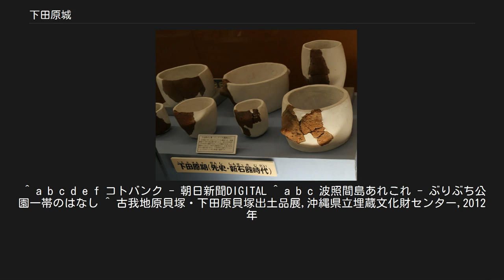下田原城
下田原城（しもたばるじょう）は、八重 山諸島の波照間島（沖縄県八重山郡竹富町）にある城（グスク）。
2003年（平成15年）3月25日に国の史跡に指定されている。
琉球王国統一の歴史を示す重要な遺跡。
沖縄の日本復帰直後「ぶりぶち公園」として、地元老人会により寄付で整備されたが、現在は公園としては荒れ、亜熱帯の自然の侵食のままとなっている。
 下田原城からの眺望。
 八重山諸島では、農耕社会の発達等を背景に12世紀末頃に農耕社会の発展と中国を主にした海外との交易の活発化などから支配者層が現れ、1500年に波照間島出身のオヤケアカハチが起こしたオヤケアカハチの乱によって琉球王国の支配下に置かれるまでの間、各地に群雄が割拠した。
 波照間島には、この時代のものと推定される城跡等の遺跡が点在している。
島北部の大泊浜に近い標高約25メートルの崖上に位置する下田原城跡もそのひとつである。
下田原城は、15世紀から16世紀にかけての中国の青磁器片が出土していることから、この時期にはすでに築城されていたものと考えられているが、築城の正確な年代や、だれによって築かれたのかは不明である。
 下田原城の規模は東西150メートル、南北100メートルに及び、崖上に野積みの珊瑚性石灰岩で造られた城壁に囲まれ、8つの郭状遺構が形成されている。
また、遠見台、石室、井戸などの跡も残っている。
 下田原城跡は、琉球王国の統一の歴史を示す重要な遺跡で、戦災等の被害を受けていないため状態も良好であるとして、2003年3月25日に竹富町で初めての国の史跡に指定されている。
 現在は、ぶりぶち公園という公園になっており、標石が建ちコンクリート製のベンチが設置されるが、整備は進まず荒れ放題となっている。
「ぶりぶち」は「城跡」または「はじまり」を指す波照間の方言であるといわれる。
 下田原時代の土器（八重山博物館蔵） 下田原城跡の海岸寄り（ぶりぶち公園前の道を更に北海岸の方に下り左手）には、下田原貝塚及び大泊浜貝塚がある。
発掘当初は14世紀頃のものと考えられたが、その後、紀元前1800年頃の先島石器時代の遺跡と推定されている。
貝塚の東側にある大泊浜は船の接岸に便利な地形であり、かつては港であったと推測され、さらに島でも数少ない湧水が得られる場所であるなど好立地であったため、波照間にたどり着いた先住民はここで暮らし始めたと推測されている。
 この貝塚から出土した石器や土器等に、台湾やインドネシア、オセアニア、メラネシア文化との関連が確認されることから、先島石器時代は南方系文化であったと考えられている。
また、出土したイノシシの骨や石器の材料になった石は西表島から持ち込まれたもので、西表島との交流が盛んであったと推測されている。
ゆるやかな形状の丸底の土器は「下田原式土器」と呼ばれる先島最古の土器で、宮古・八重山の土器の原形とされる。
 ^ a b c d e f コトバンク - 朝日新聞DIGITAL ^ a b c 波照間島あれこれ - ぶりぶち公園一帯のはなし ^ 古我地原貝塚・下田原貝塚出土品展,沖縄県立埋蔵文化財センター,2012年